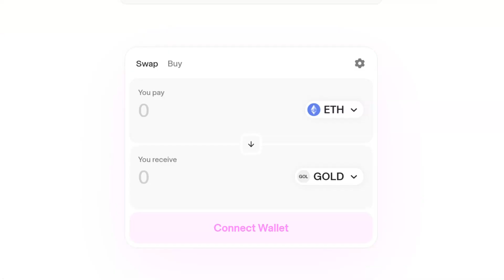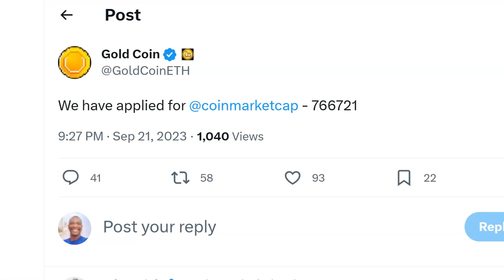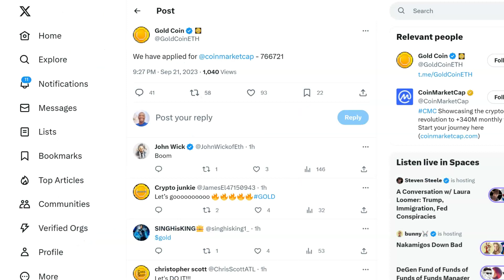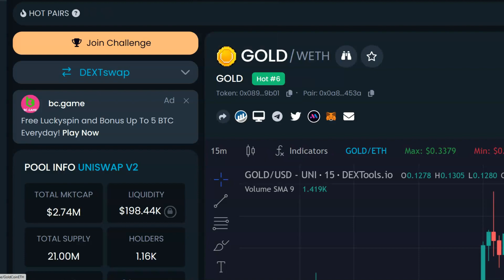Unearth the Next Bitcoin: Your Memecoin Gold Revealed!